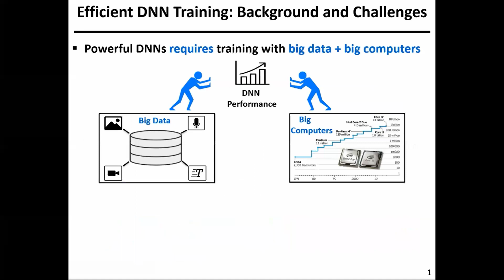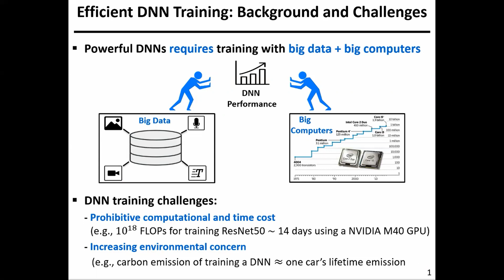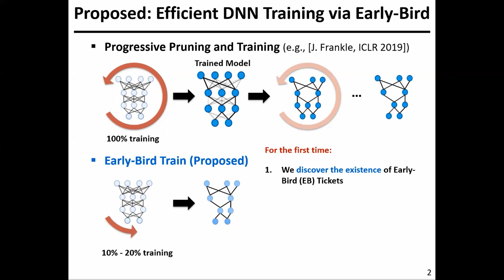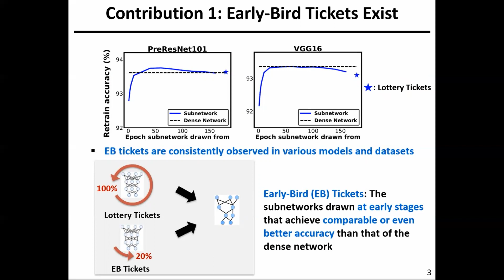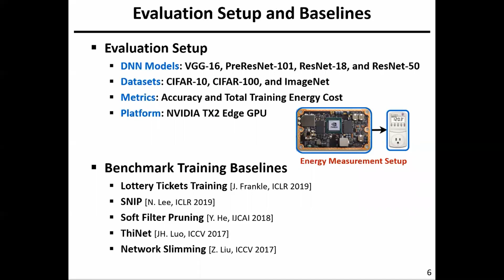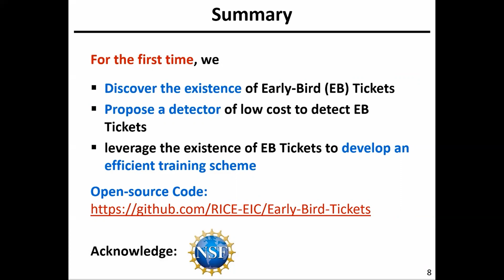ICLR2020 EBTrain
EBTrain paper presentation at ICLR2020.